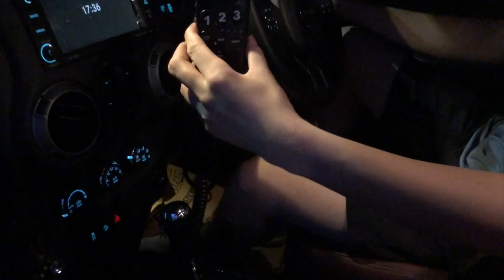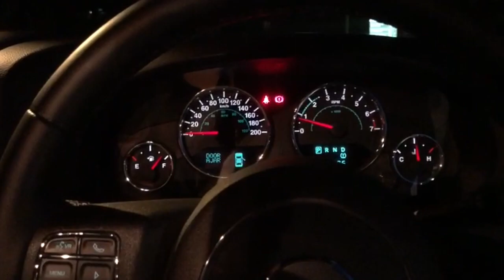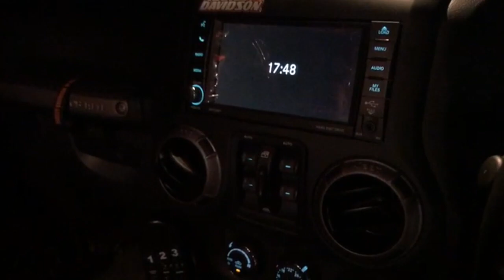DIJUAL JEEP WRANGLER SALAH SATU PALING TOP DI INDONESIA, MODIFANNYA BISA DAPAT HONDA JAZZ BARU. WOW!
Ok guys mimin harco mau mereview mobil Jeep Wrangler salah satu paling top di Indonesia. Modifannya saja bisa dapat honda jazz baru wow. Bisa dilihat beberapa modifannya limited dan jarang sekali kelihatan.

SURABAYA CAR VLOG